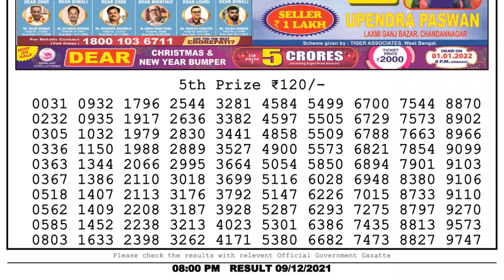NAGALAND STATE LOTTERY 08:00 PM 09/12/2021 LOTTERY SAMBAD RESULT